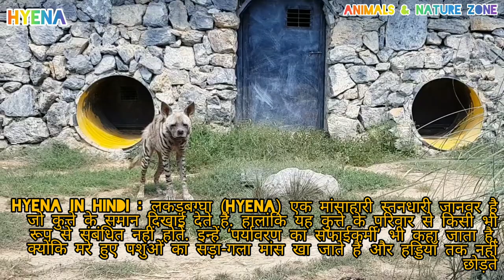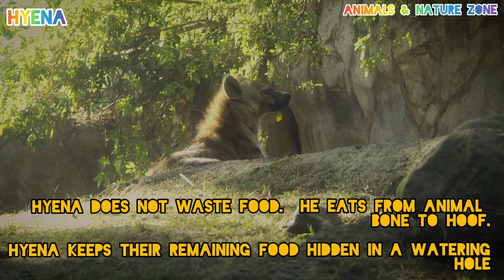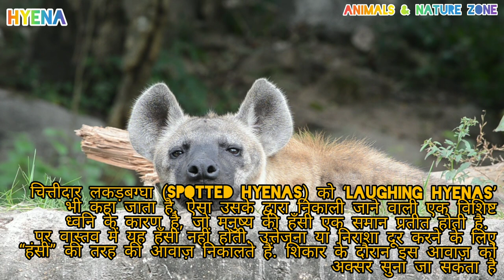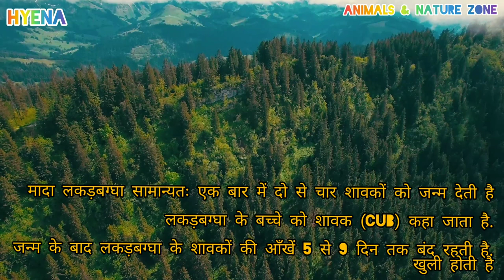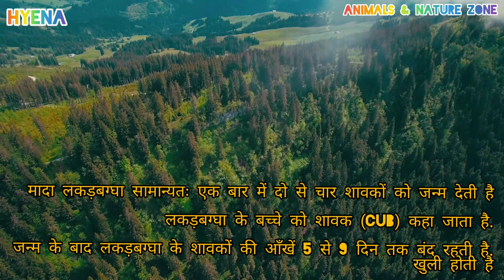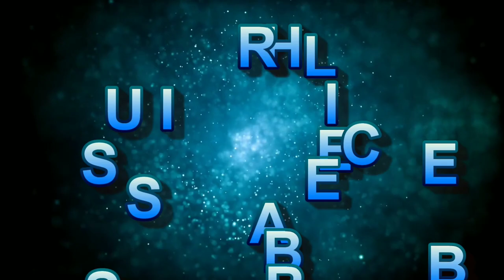कौन सा जानवर हड्डी तक को चबा जाता है?..Which animal chews up to the bone?...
Hyena is a large-sized, dog-like carnivores animal.

 2. Hyena dog or cat is not a member of the family.  Rather, they have a different family - Hyaenidae.

 3. The Hyaenidae family has four members: the striped hyena, the "giggly" spotted hyena, the brown hyena, and the aardwolf.

 4. The closest relatives to hyena are mongoose and meerkat.

 5. Hyena has been on Earth for almost 24 million years.

 6. hyena is found in savannas, grasslands, sub-deserts, forests and mountains of Africa and Asia.

 7. The average age of hyena is 12 years.  But they can live for 25 years.

 8. Male and female hyena look alike and have similar genitals, but are not hermaphrodites (animals that can act as both males and females at the same time).  Only the female hyena gives birth.

 9. hyena is not the same size.  There is a lot of variation in their size.

 10. The largest-sized hyena is the spotted hyena 'Spotted Hyena' (scientific name: Crocuta crocuta), whose body length is 1.2 to 1.8 meters (4 to 5.9 feet) and shoulder height 77 to 81 centimeters (2.5 to 2.6 feet).  it occurs.  They weigh 40 to 86 kg (88 to 190 lb).

 11-20 Interesting Facts About Hyena In Hindi

 11. Unlike other species of hyena, the female spotted hyena is 10 times heavier than the male.

 12. Female spotted hyenas are more muscular and aggressive than males.  This is because females have three times more testosterone than males.

 13. The second largest hyena is the brown hyena (scientific name: Hyaena brunnea), which is 130 to 160 centimeters (51 to 63 in) long and weighs 34 to 72.6 kg (75 to 160 lb).

 14. Striped hyena is 100 to 115 centimeters (39 to 45 in) long and 66 to 75 centimeters (26 to 30 in) high from claw to shoulder.  His tail is 30 to 40 centimeters (12 to 16 inches) and weighs 26 to 41 kilograms (57 to 90 pounds).

 15. The smallest size hyena is Erdwulf (scientific name: Proteles cristata).  Its length varies from 85 to 105 centimeters (33 to 41 inches).  The tail is one-fourth of it.  Weighs from 17.6 to 30.8 pounds (8 to 14 kg).

 16. Hyena are mainly nocturnal animals, but sometimes leave their den in the morning.

 17. Spotted hyena receives 95% of its diet by hunting animals.

 18. Striped hyena and brown hyena are scavengers, which feed on dead animals.

 19. Aardwolf are insectivores and they mainly eat termites.  Erdwulf can eat 30,000 termites every night.

 20. A Spotted hyena can consume one-third of its body weight at one go.

 21-30 Interesting Facts About Hyena In Hindi

 21. Hyena does not waste food.  He eats from animal bone to hoof.

 22. Hyena keeps their remaining food hidden in a watering hole.

 23. Hyena is an animal living in a group.  His group is called 'clan'.  Their group sizes are small and large according to the species.

 24. Spotted hyenas are quite social and live in groups.  They can have up to 80 members in their group.

 25. Striped hyenas, once considered reclusive, actually live in small groups.  However, they roam alone in search of food.

 26. Brown hyenas form a group of up to 10 members.

 27. Aardwolf is often mistaken for a solitary animal.  But in reality they live with their couple throughout life.

 28. Female hyena is dominated by a group of spotted hyena.  While the other species is dominated by male hyena. The clowns communicate with each other using various sounds, postures and gestures.

 29. Spotted hyenas are also called 'laughing hyenas'.  This is due to a specific sound emitted by him, which seems to be similar to human laughter.  But actually it is not laughter.  To overcome excitement or frustration, we make sounds like "laughter".  This sound can often be heard during hunting.

 30. Striped hyenas do not make any kind of sound.  They communicate through physical movements.

 31-40 interesting facts about hyena in hindi

 31. A hyena's heart is twice as large as similar-sized mammals.

 32. Spotted hyena can run at a speed of 60 kilometers (37 mi) per hour.

 33. Sexual intercourse usually occurs outside the group.  Non-related male and female hyena mating after a few days of courtship.

 34. There is a difference in the gestation of hyena of different species.  The gestation period of Spotted hyena is 110 days, Striped Hyena 90-91 days, Brown Hyean 97 days and Aardwolf 91 days.

 35. Female hyena usually gives birth to two to four cubs at a time.

 36. The hyena child is called a cub.

 37. After the birth, the eyes of hyena cubs are closed for 5 to 9 days.  Is open.

 38. The females of a group share the responsibility of taking care of each other's cubs.  Other members of the group bring food to the den for the cubs.

 39. The cubs remain in the den until they are 2 weeks old.  After that they are able to go out of the den.

 40. Cubs are completely dependent on mother's milk for 6 months..